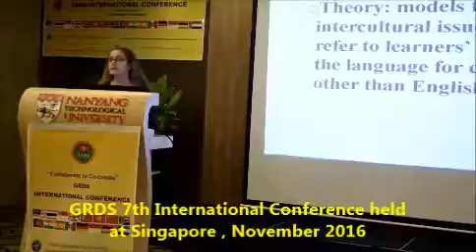GRDS 7th International Conference held at Singapore , November 2016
GRDS is professional conference organizers. We organize conferences in different countries in reputed universities and grand venues. Our academic conferences are well known for their quality. We provide a unique platform for the researchers to achieve academic excellence and knowledge sharing.